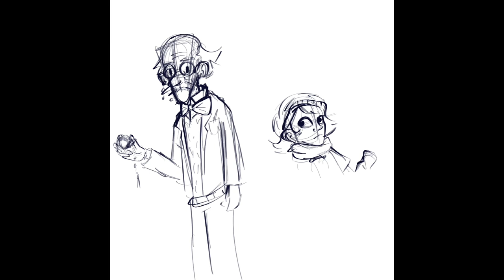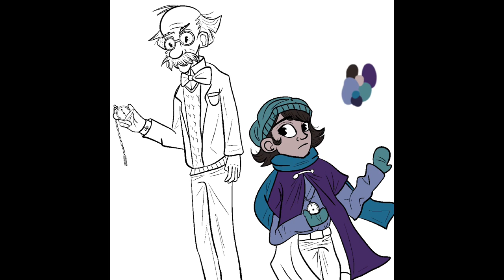Time Capsule Speed Draw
I’m in the process of making a game called Time Capsule. This is a quick drawing of the two main characters.